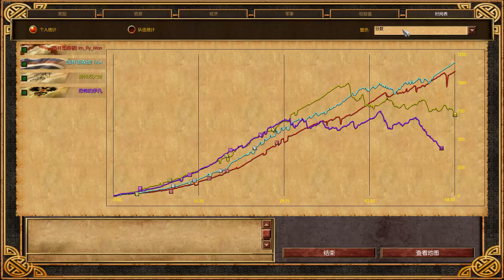Age of Empires 3 ESO Online Expert AI, 30min Treaty 58m